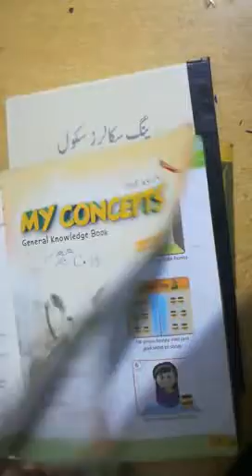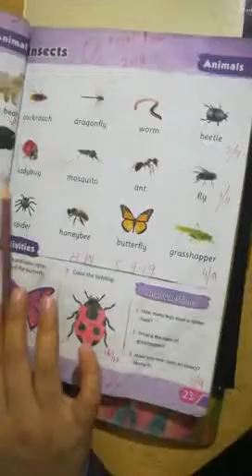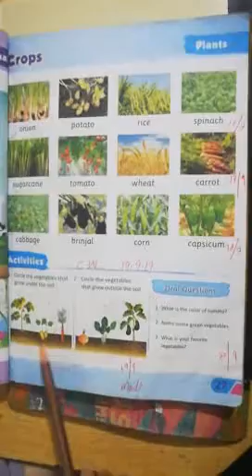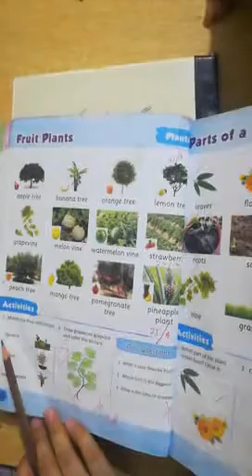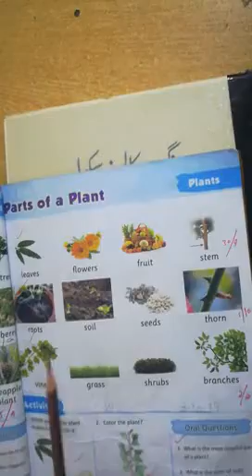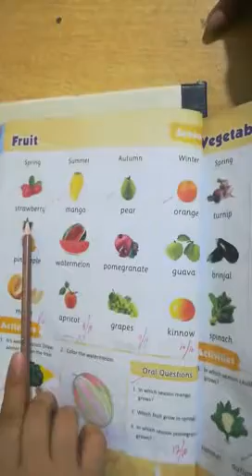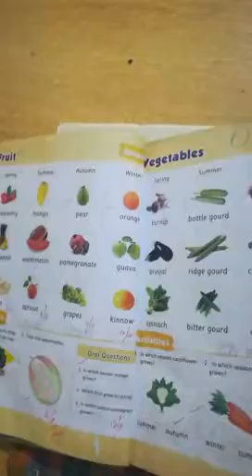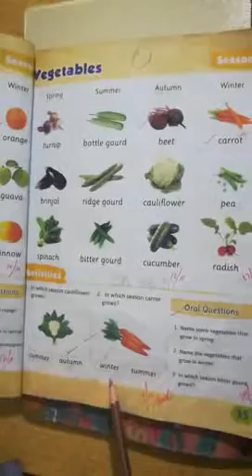Class Prep Book My Concepts Lecture # 1 ( Final Term ) || Young Scholars School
Class Prep Book My Concepts Lecture # 1 ( Final Term )  || Young Scholars School Gujranwala